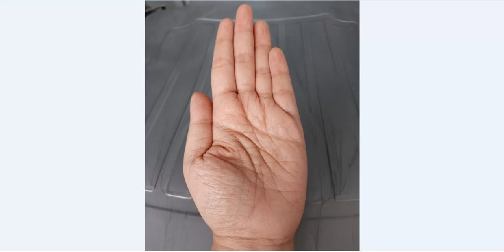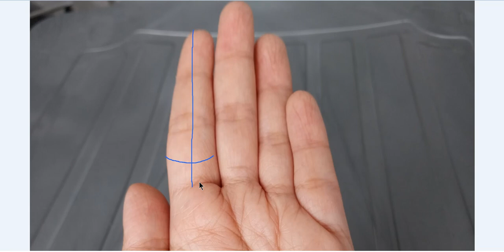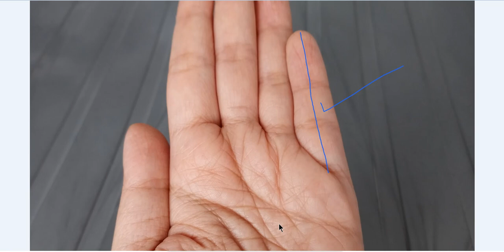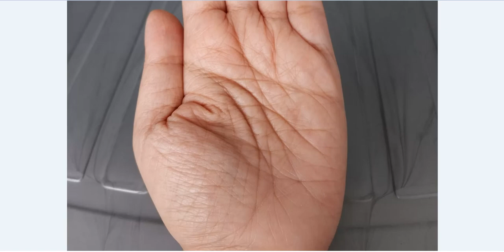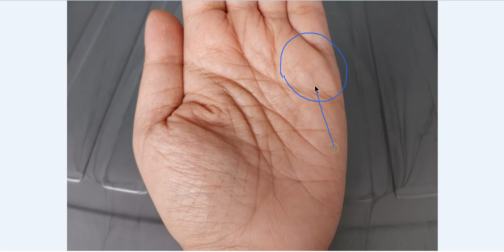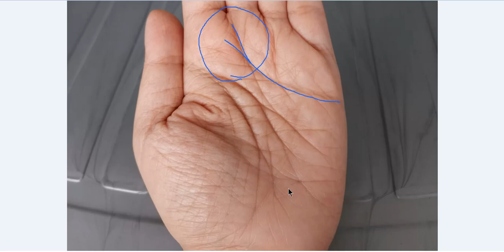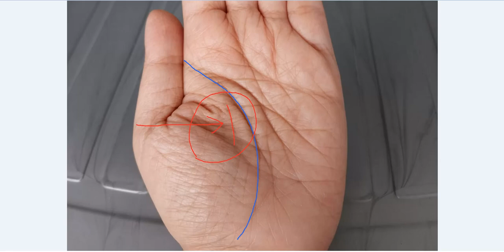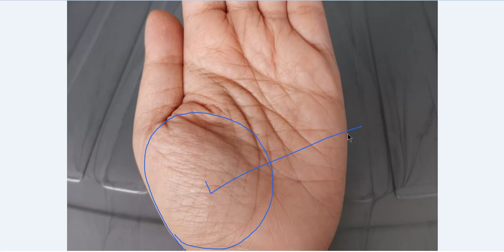क्या आपकी हथेली पर भी बन रहा है ऐसा क्रॉस, यकीन मानिये बहुत भाग्यशाली हैं आप